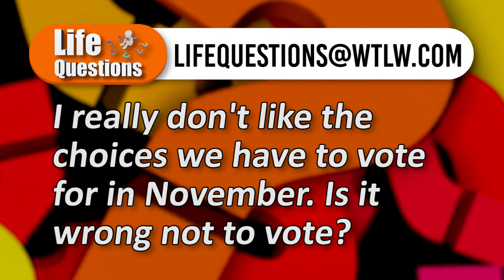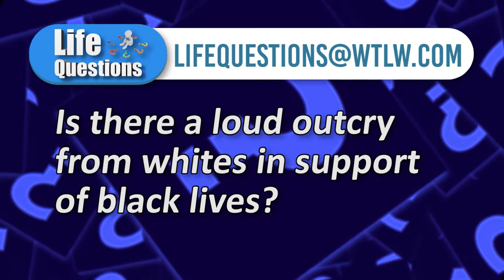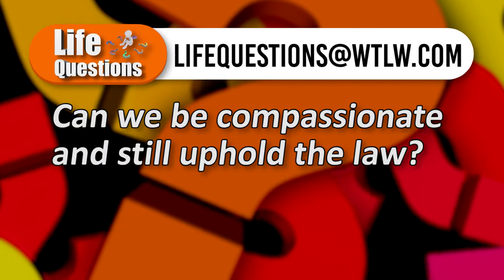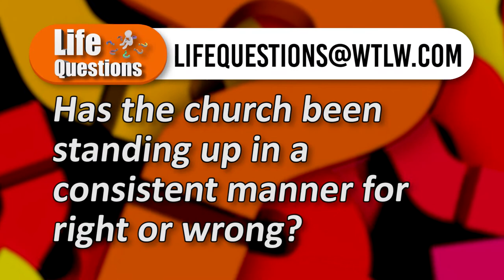Life Questions October 11-17, Voting Responsibility and the Christian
We have quite the conversation for you on the next Life Questions. How do you vote if you don't like either candidate? Our pastors talk about voting responsibility, as well as immigration, Black Lives Matter, and what would Jesus really do?

All that on this episode of Life Questions.

Pastors on this panel:

Jim Lewis- New Life Christian Ministries
Darwin Dunten- Mt. Tabor Church of God
Craig Flack- Celina First Church of God
Jason Goss- Wapakoneta Family Worship Center